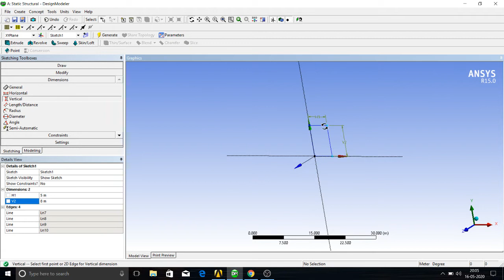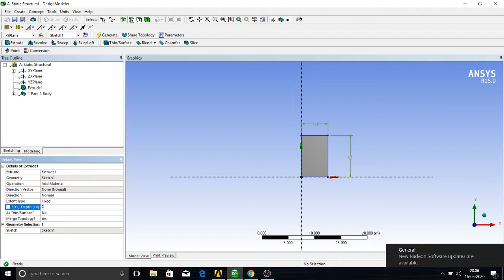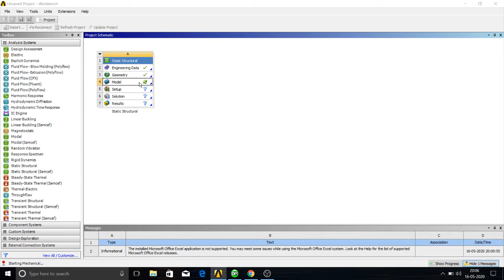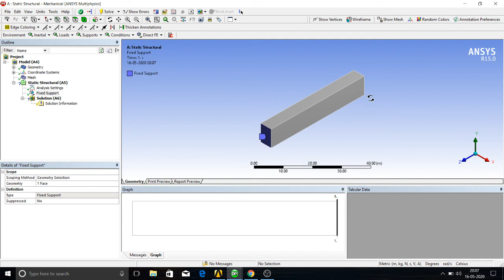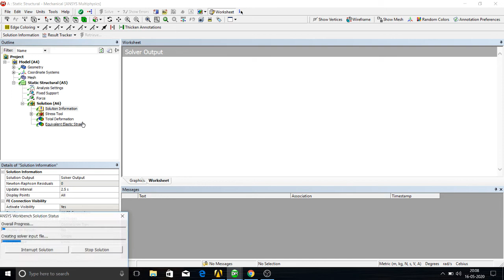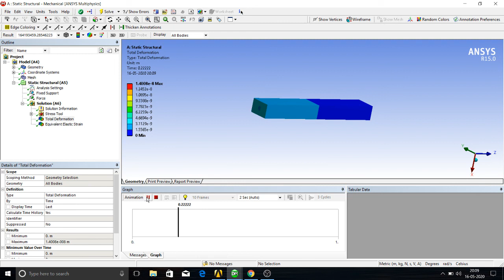ANSYS, Tensile force in cantilever Beam - L4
The tensile force is applied at one end of a rectangular beam, the stress concentration, total deformation is shown.